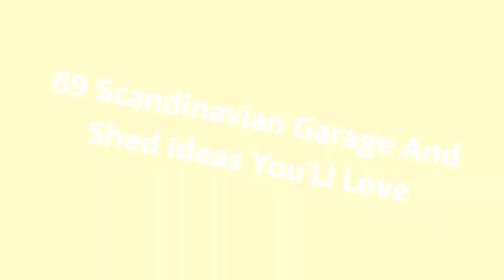75 Scandinavian Garage And Shed Design Ideas You'll Love ➤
Browse Scandinavian garage and shed designs. Discover a wide variety of Scandinavian shed, garage, studio and guesthouse ideas to inspire your remodel.

0:00:00 - Intro
0:00:12 - Scandinavian Garage And Shed Design Ideas You'll Love: Inspirations 1 to 25
0:02:09 - Scandinavian Garage And Shed Design Ideas You'll Love: Inspirations 26 to 50
0:04:19 - Scandinavian Garage And Shed Design Ideas You'll Love: Inspirations 51 to 75

👋 Well Hello!